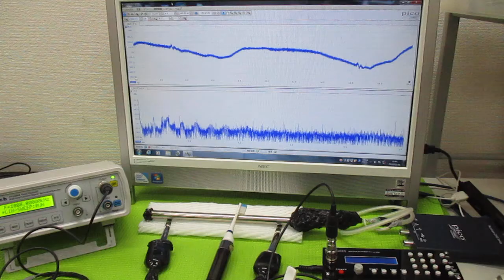メガヘルツの超音波発振制御プローブ ultrasonic-labo